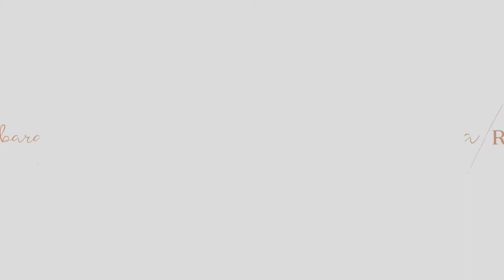[INTERVIEW] Catherine Painvin, créatrice de Tartine et Chocolat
Lorsque j'ai découvert le parcours de Catherine Painvin dans un podcast il y a plus d'un an, je me suis dit "WOUAH, quelle femme, quel parcours, j'aimerais trop l'interviewer !"

Je ne pensais pas qu'elle serait si accessible et pourtant, elle m'a répondu favorablement tout de suite et si la crise sanitaire a retardé notre rencontre, c'est chose faite !

Catherine entreprend depuis qu'elle a l'âge de 7 ans !
Elle a connu de nombreux succès, dont le plus célèbre : la création de la marque de luxe pour enfants Tartine et Chocolat.

Elle a aussi connu l'échec mais n'a pourtant jamais cessé d'entreprendre ! A 70 ans passés, elle a encore des idées plein la tête et ne cesse de se lancer à fond dans de nouveaux projets !

Un parcours VRAIMENT inspirant pour tous les entrepreneurs et pas que ;)